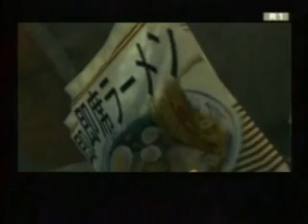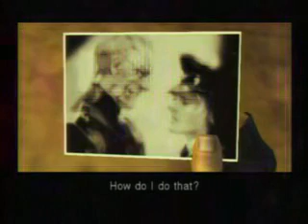Metal Gear Solid 3 Playthrough [Part 29]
Mountain and cutscenes.